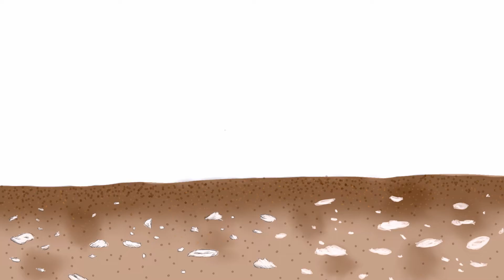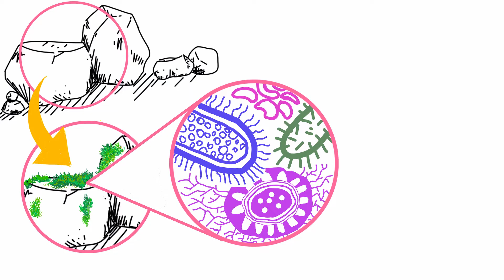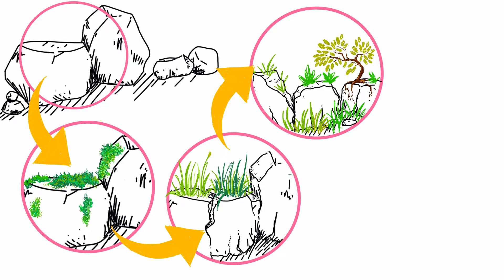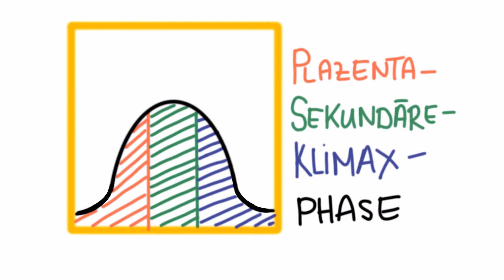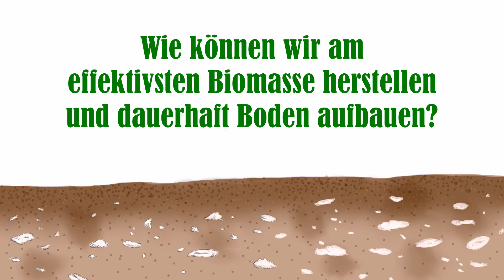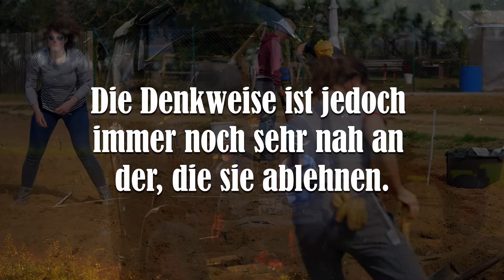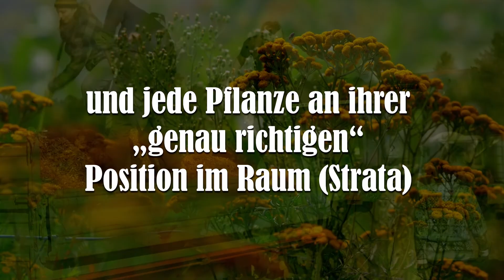Syntropie und Syntropische Agroforstwirtschaft 🌳🌲🍎🍐 Was ist das? [+ english subtitles]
Als Landwirtinnen haben wir uns gefragt: Wie können wir uns und andere Menschen nachhaltig ernähren?
Mit verschiedenen Praktiken der Permakultur haben wir in den letzten 4 Jahren unseren Hof zu neuem Leben erweckt. Gleichzeitig sind mit der Zeit immer neue Fragen aufgekommen.
Wie können wir am effektivsten Biomasse herstellen und dauerhaft Boden aufbauen?
Wie kann die Wasserversorgung nachhaltig sichergestellt werden?
Wie können wir besser erkennen, was unser System braucht?

Die Antworten auf diese Fragen haben wir in der Syntropie gefunden.
Mit diesem Video wollen wir einen ersten Einblick in die Syntropie und die syntropische Agroforstwirtschaft geben.

Syntropische Agroforstwirtschaft arbeitet mit der Natur und nicht gegen sie - durch Strategien, die der Funktionsweise natürlicher Ökosysteme ähneln. Dieses Konzept geht davon aus, dass alle Spezies Teil eines Makroorganismus sind, der nach der Logik der Kooperation und der bedingungslosen Liebe zum Leben funktioniert. Der Mensch ist Teil dieses Systems. Statt Ausbeuter kann er Schöpfer von Ressourcen sein.

Die syntropische Landwirtschaft hilft der Landwirtin, die natürlichen Prozesse der ökologischen Sukzession und Stratifikation zu replizieren und zu beschleunigen, indem jede Pflanze die idealen Bedingungen für ihre Entwicklung erhält und jede Pflanze an ihrer „genau richtigen“ Position im Raum (Strata) und in der Zeit platziert wird Zeit (Sukzession). Es ist eher eine prozessbasierte Landwirtschaft als eine Input-basierte. Auf diese Weise wird die Ernte als Nebeneffekt der Ökosystemregeneration angesehen oder umgekehrt.

*** english subtitels are available ***